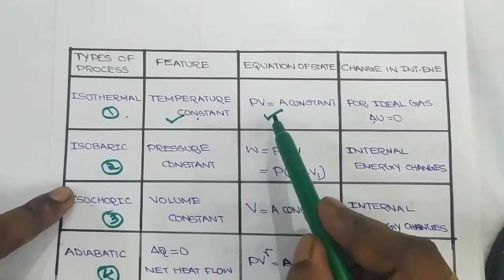+1 Physics Revision class ( Thermodynamic process)